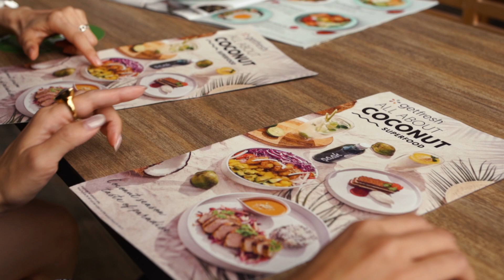getfresh Coconut Superfood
At getfresh we believe that eating fresh food, knowing where it comes from and how it’s prepared directly influences your health and the environment.